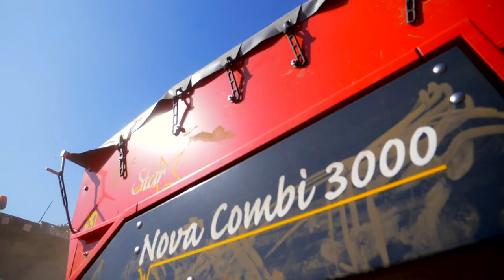nova combi 3000 I Agronorth